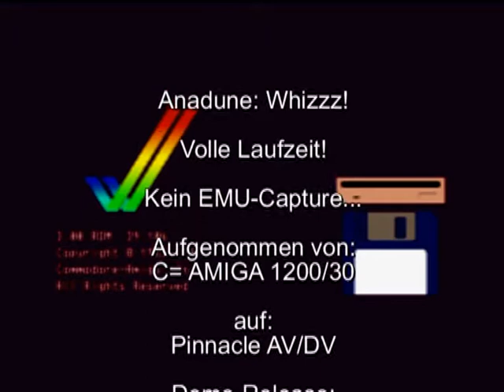AMIGA-Demo "Anadune: Whizzz!"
Anadune: Whizzz!

Volle Laufzeit!

Kein EMU-Capture...

Aufgenommen von:
C= AMIGA 1200/30

auf:
Pinnacle AV/DV

Demo-Release:
Dezember 1997

Chipset:
AGA